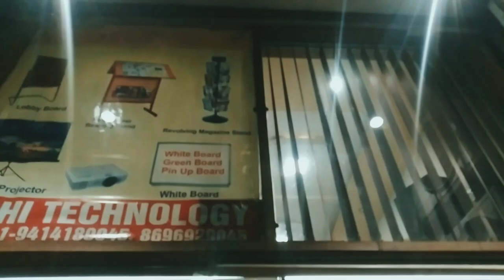Chilling at my home theatre/Rashi Technologies / my shop Tour /home theatre/demo room/ daily Vlogs